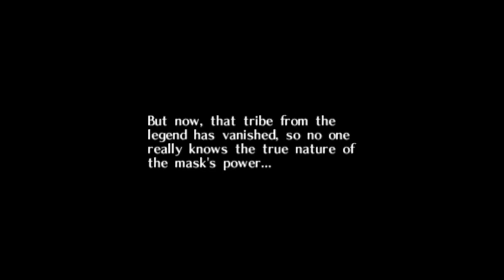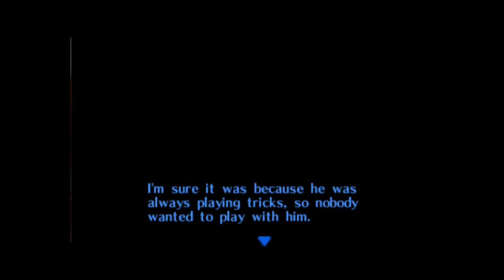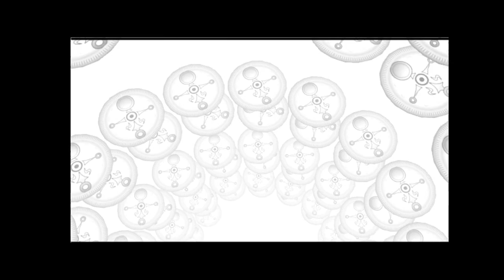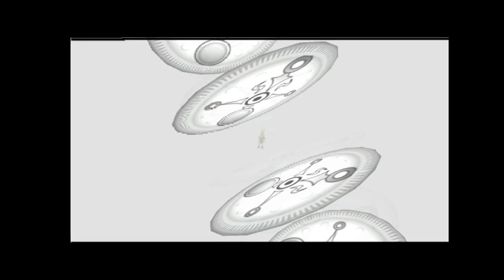Shade Plays Majora's Mask (Part 2)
DAWN OF THE SECOND DAY
48 HOURS REMAIN